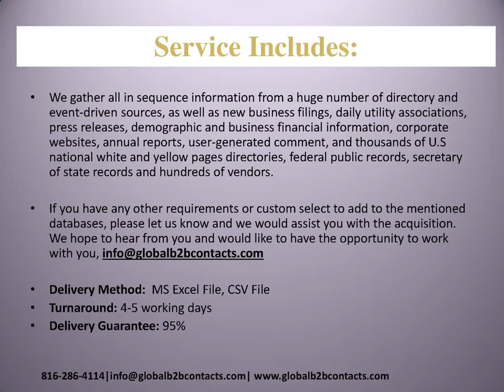China Computers Peripherals and Software Executives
We provide marketing contact database segmented by industry.Our highly responsive Computers Peripherals and Software Executives Email List will help you reach your target audience from small, medium business to fortune companies.